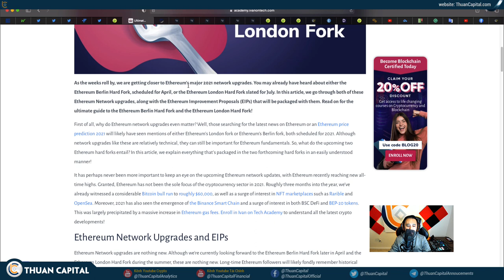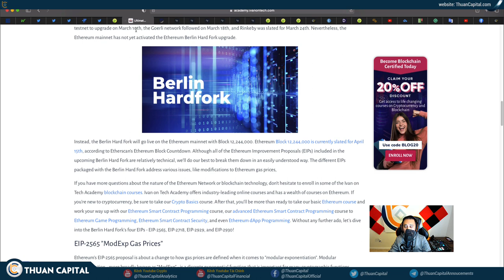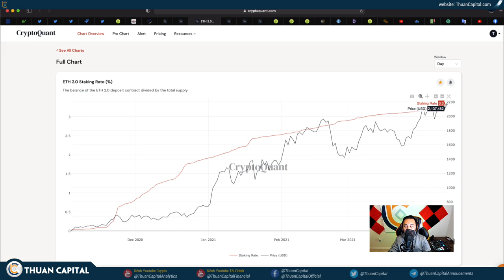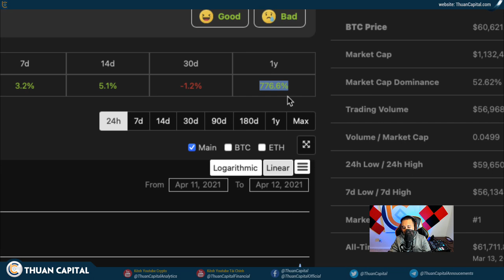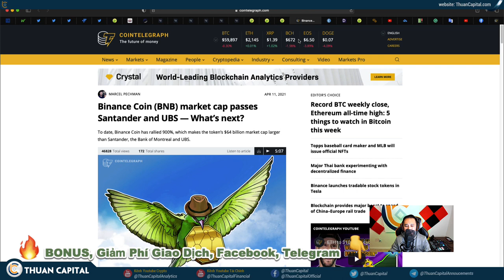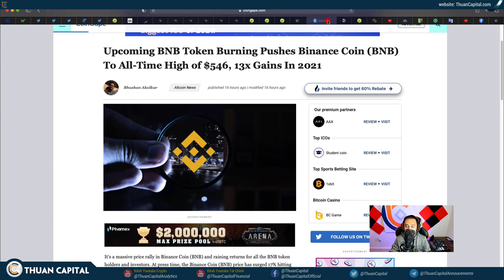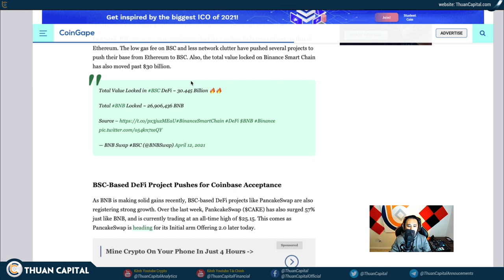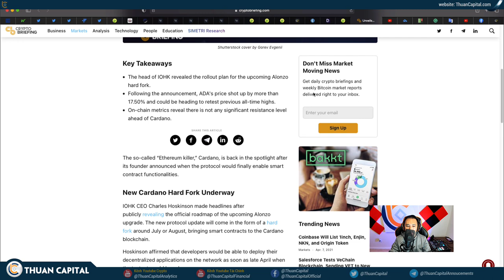1007 (Part 2) - BTC PUMP, ETH PUMP, BNB Cực PUMP, ADA + NEWS